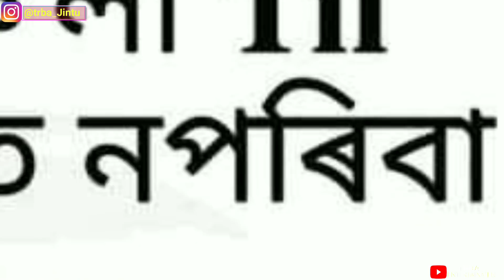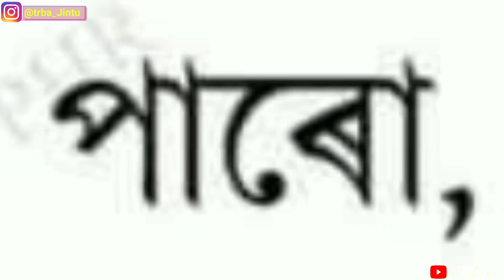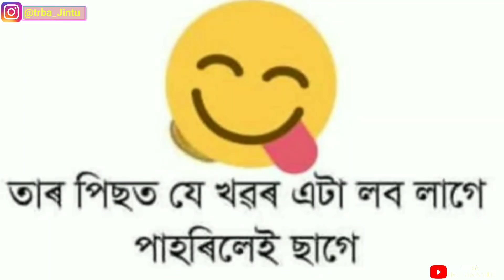Assamese Full Funny Memes Video || TRBA ENTERTAINMENT